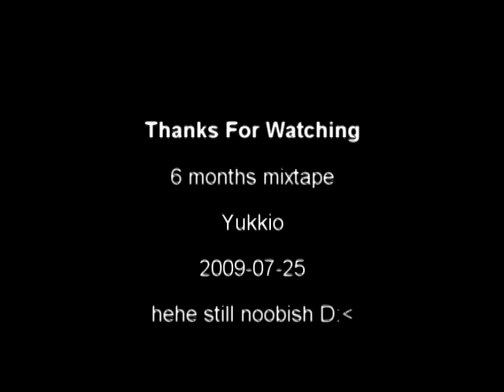Yukkio 6months mixtape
YAY xD
finally 6months
but...
im still nood x[
aww D:
but yeah ENJOY it x3
thank you guys!! I LOVE YA xD
THANKS for intro Danny